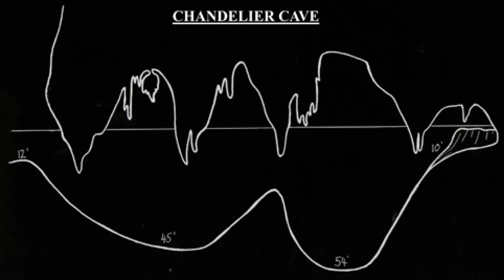Chandelier Cave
Another famous dive in Palau. We did this dive mid afternoon. Cave is more like a serious of swim throughs that lead to open air caves. Watch as the stalactites pierce the calm clear surface darting into view. I remember entering 3 out of the 4 caves. Enjoy this video known to the local Palauans as " Cave of the Grouper ".